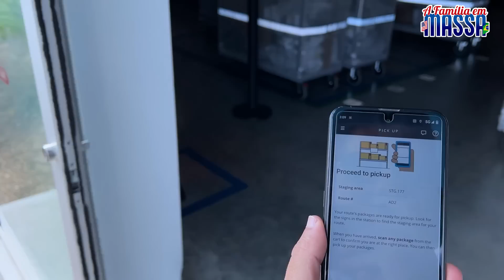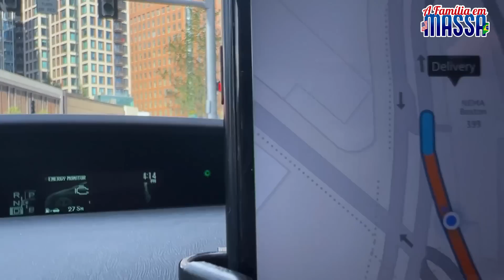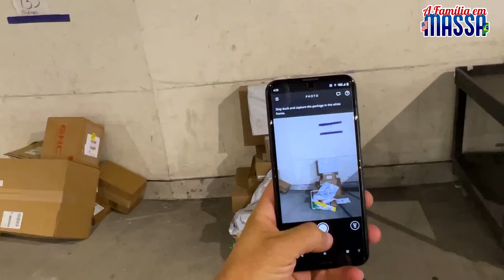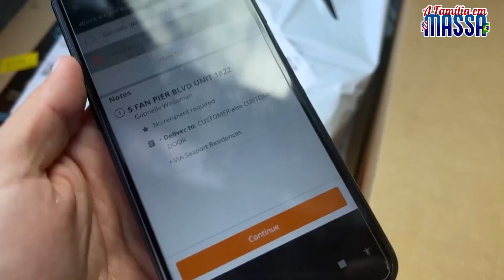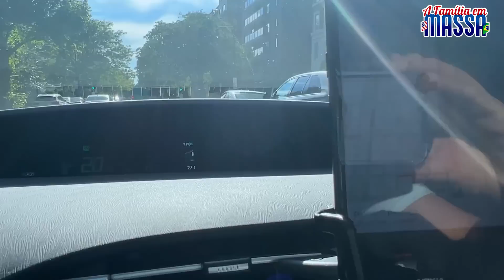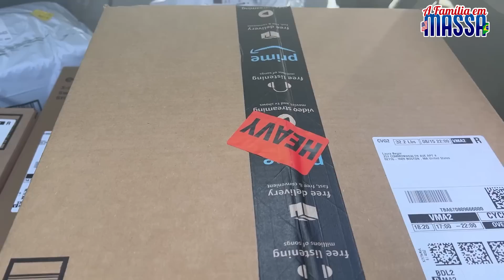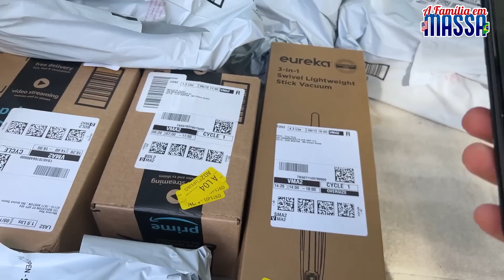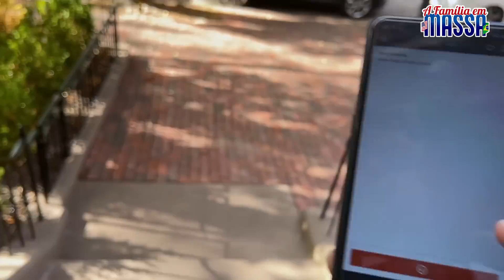Entregas de Caixinhas / Essa Eu Tive Muitas Dificuldades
No vídeo de hoje fui fazer entregas de caixinhas como prometido, mas dessa vez minha companheira de entregas, a Talita não pôde estar comigo.
foi bem complicado com a ausência dela, mas espero que vocês gostem do vídeo!